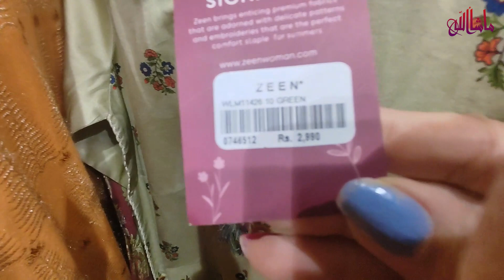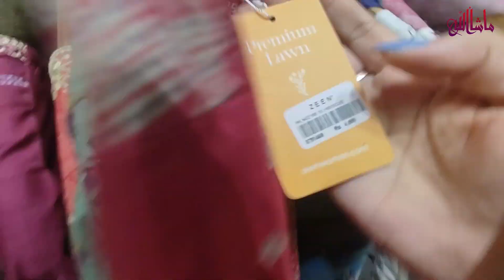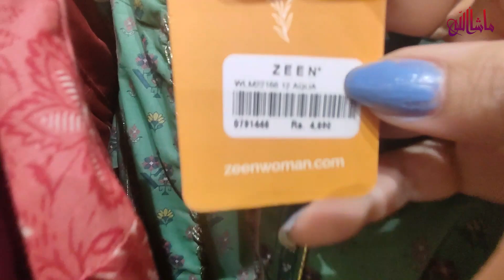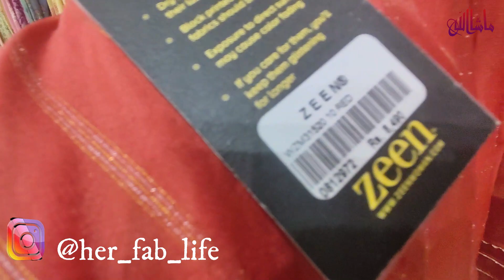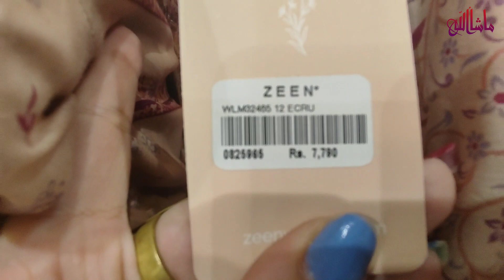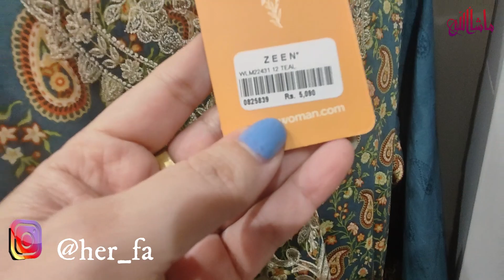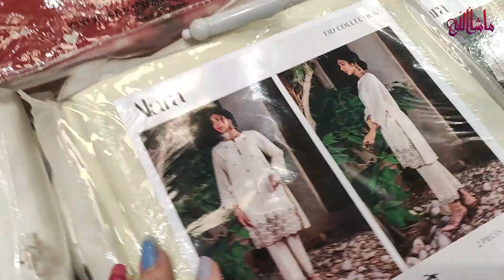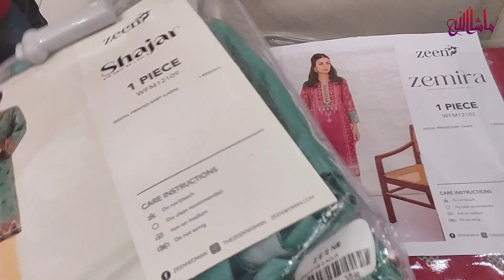Zeen stitched Summer Clearance Sale I Up to 50% OFF on ZEEN Women 🛍️ Shopping for my clients